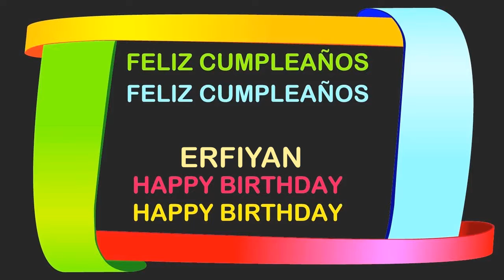Erfiyan Birthday Postcards & Postales